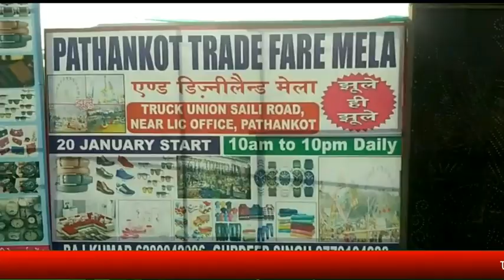चचियां में पानी के स्रोत ले रहे अंतिम सांसें